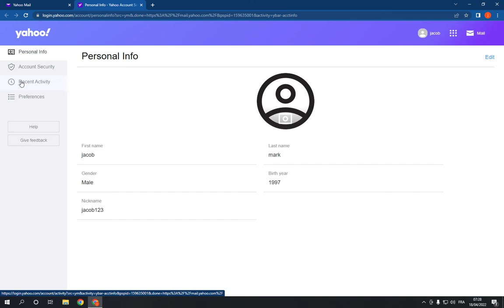How To See Your Recent Activity on Yahoo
in this video we discuss :